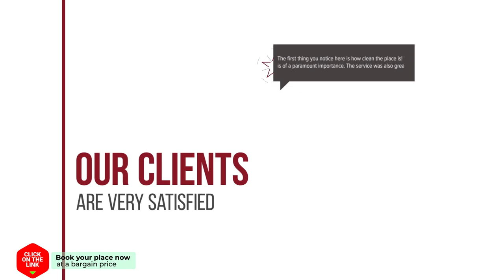Pantelis Studio hotel review | Hotels in Paralia Agias Foteinis | Greek Hotels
Pantelis Studio hotel video review. Hotels in Paralia Agias Foteinis, greek 3 stars hotels.